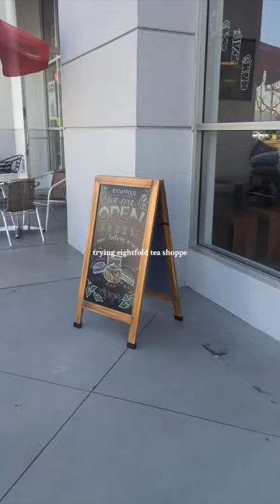TRYING OUT ANOTHER STRAWBERRY MATCHA 🍓🍵 - Watch the vlog!